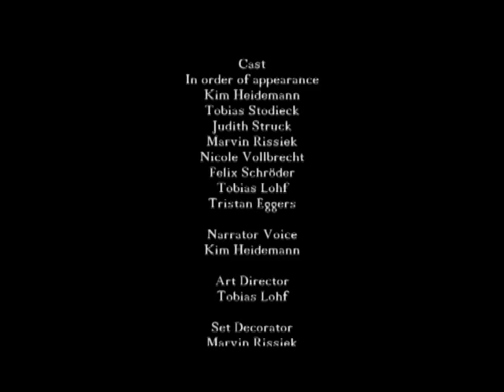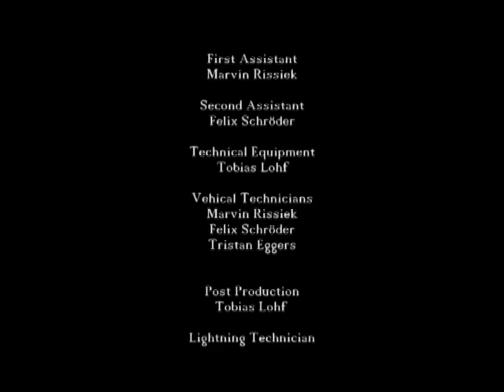Stillstand Short Film - Nominierter Thriller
Judith liegt schwerverletzt in einem Krankenhaus. Die Ärzte haben 24h Zeit, um ihr Leben zu retten. Sie ist zwar bewusstlos, doch erlebt sie die OP auf ihre eigene Art und Weise. Der Kampf um ihr Leben beginnt ...

© Video: Tobias Lohf